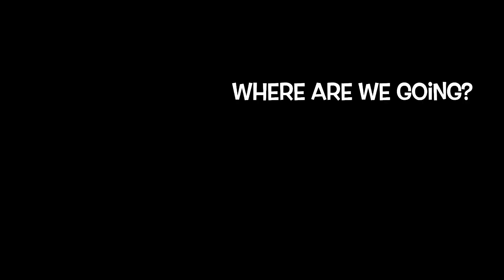First Ever Road-trip! Bandit Arrow (POMSKY) - The Worlds ESA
Come travel with me as I go on my FIRST EVER ROAD-TRIP! Life is so amazing, and it's just getting started!